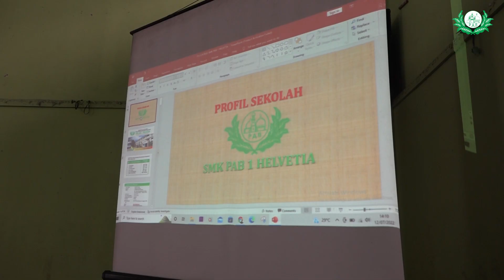Perkenalan Lingkungan Sekolah (PLS) | T.A 2022-2023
Video ini berisikan kegiatan-kegiatan Perkenalan Lingkungan Sekolah kepada calon siswa/siswi SMK PAB 1 Helvetia.

Sosmed Lainnya
Facebook: SMK PAB 1 Helvetia

Backsound
1. No Copyright Upbeat Dance Background Music  Ocean by LiQWYD
2. Party No Copyright Upbeat EDM Background Music  Shine by LiQWYD